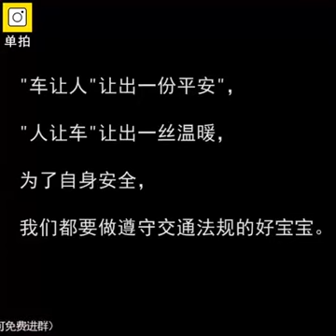China people crossing rood | China people not following traffic rules